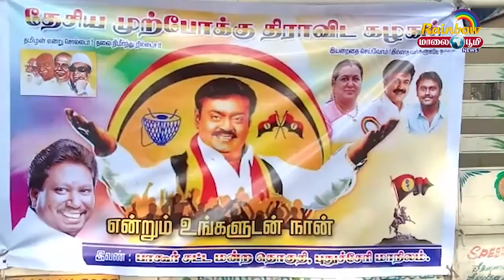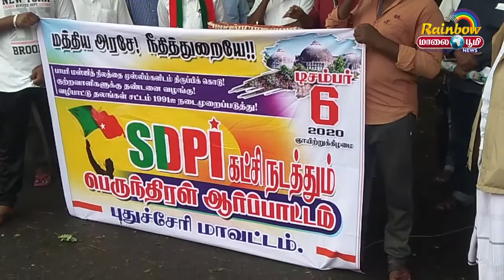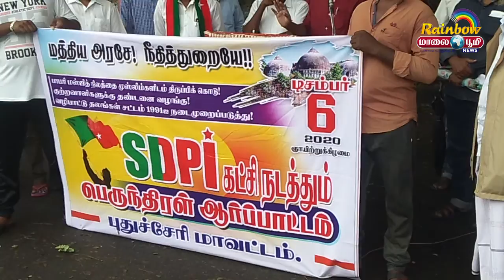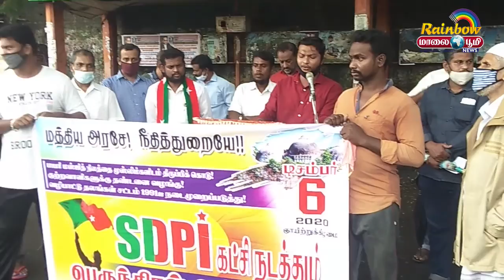Maalai Boomi News | 08.12.2020 | Pudhucherry News | புதுச்சேரி செய்திகள்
புதுச்சேரி செய்திகள்

செய்திகளை உடனுக்குடன் தெரிந்து கொள்ள  Maali Boomi Tv தொலைக்காட்சியை செய்துகொள்ளுங்கள்